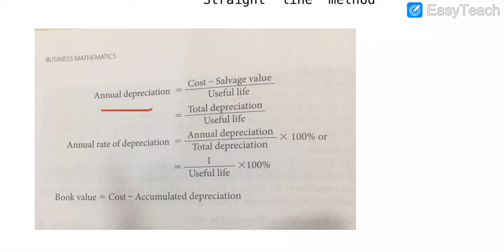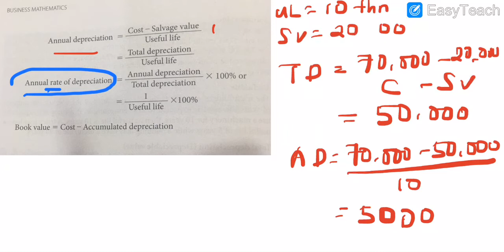Depreciation Part 2